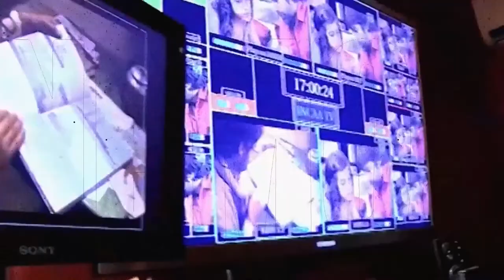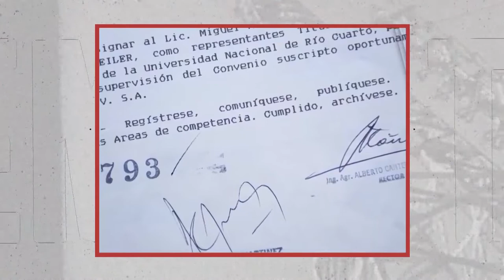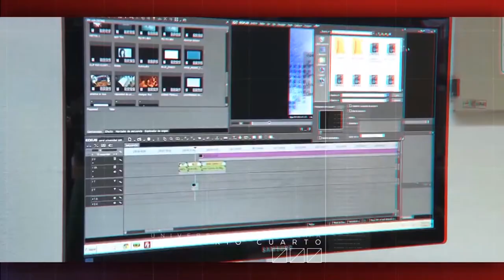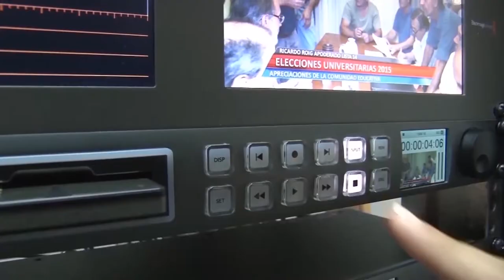Capítulo 26: Tenemos televisión digital abierta en Río Cuarto - UNRC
TELEVISION UNIVERSITARIA 1987 MARCÓ EL INICIO DEL CAMINO DE LA TELEVISIÓN UNIVERSITARIA RIOCUARTENSE. LA CREACIÓN DEL DEPARTAMENTO DE PRODUCCIÓN AUDIOVISUAL DE LA UNRC DIO LUGAR A IMÁGENES Y RELATOS HASTA ENTONCES DESCONOCIDOS. LA CIENCIA, EL DEPORTE, LA MÚSICA Y LA CULTURA EN GENERAL ATRAVESARON LA LÍNEA ARGUMENTAL DE UN ESPACIO ENTERAMENTE DEDICADO A LA DIVULGACIÓN DE CONTENIDOS INSTITUCIONALES. LA INCORPORACIÓN A LA TDA FUE EL PUNTO DE INFLEXIÓN NECESARIO QUE PERMITIÓ AMPLIAR CON MAYOR CALIDAD EL ÁMBITO DE COBERTURA Y ALCANCE HACIA OTROS SECTORES DE LA CIUDAD Y LA REGIÓN.